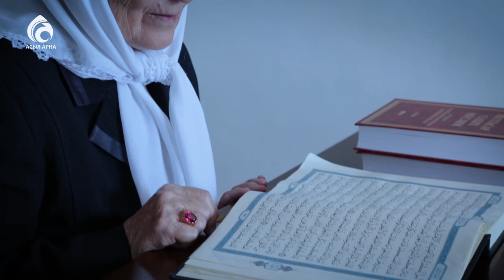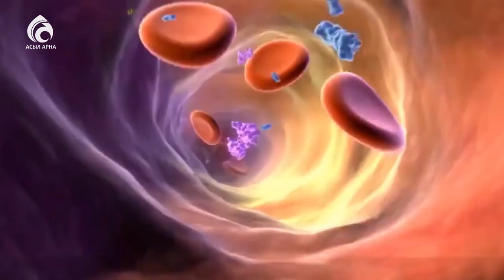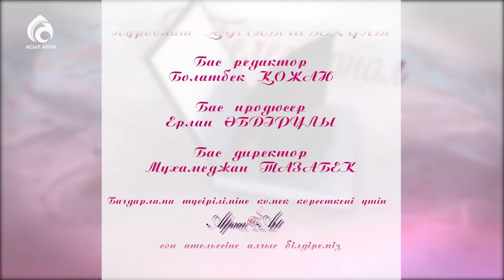Артық салмақтан арылу \ Кестелі орамал \ Асыл арна